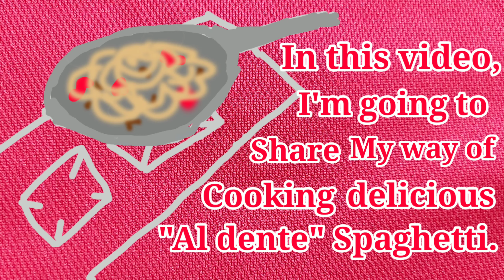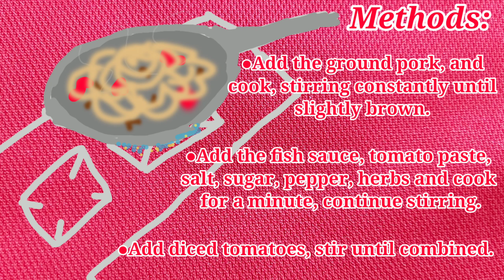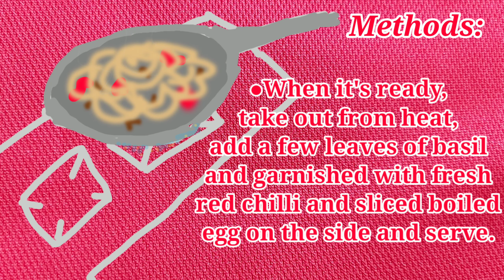[V294] HOW I COOK AL DENTE SPAGHETTI | SPAGHETTI IN TOMATO SAUCE | emcee channel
Good Vibes everyone and welcome back to emcee channel!
Here's my version of delicious "al dente" spaghetti in runny tomato sauce. This is unsweetened and sauce less pasta. Try this recipe and I assure you, you will like it.